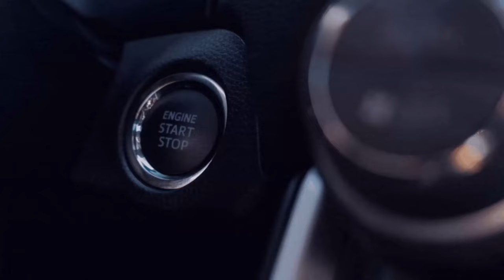Nix neues bei der RSG [Ruhrgebiet] [RSG] [Linie SB24 1️⃣ Rückfahrt] 7️⃣4️⃣[🚌Omsi 2][🌍MP]